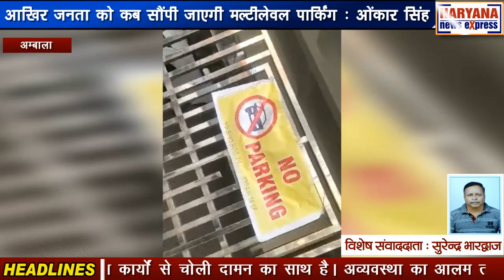अम्बाला : आखिर जनता को कब सौंपी जाएगी मल्टीलेवल पार्किंग : ओंकार सिंह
अम्बाला छावनी में जनधन की बर्बादी को एक बार पुनः उजागर करते हुए इनेलो प्रदेश प्रवक्ता ओंकार सिंह ने कहा कि जनधन की बर्बादी और विकास कार्यों में अव्यवस्था का अम्बाला छावनी के विकास कार्यों से चोली दामन का साथ है। अव्यवस्था का आलम तो उस समय चरम पर हो जाता है जब पार्किंग पर ही नो पार्किंग का बोर्ड लगा दिया जाए जबकि पार्किंग के बाहर ही दर्जनों गाड़ियां सड़क पर खड़ी है, जिनके कारण जाम की स्थिति तो बनती ही है साथ ही कोई भी दुर्भाग्यपूर्ण दुर्घटना भी घट सकती है। लगभग 25 करोड़ की लागत से तैयार नगरपरिषद की मल्टीलेवल पार्किंग को तैयार होने के पश्चात भी आम जनता के सपुर्द नहीं किया गया, शायद उद्घाटन का या फिर किसी शुभ महूर्त का इंतजार कर रही है यह मल्टीलेवल पार्किंग। उन्होंने कहा कि यदि किसी शुभ महूर्त का इंतजार है तो जनहित में यह कार्य वे कर सकते है और किसी सूझवान व्यक्ति से शुभ महूर्त निकलवाकर सत्तासीन नेता को दे सकते हैं। पार्किंग का उद्घाटन अम्बाला छावनी के सबसे ईमानदार और सामाजिक व्यक्ति से ही करवाया जाए। मुख्य बाजारों में डिवाइडर बनने से हर समय जाम की व्यवस्था रहती है, जिसके कारण दुकानदार और ग्राहक के साथ साथ आमजन भी परेशान हैं लेकिन यह तथ्य समझ से परे है कि करोड़ों रुपए खर्च करने के पश्चात और कार्य पूरा होने पर भी पार्किंग को जनता के सपुर्द क्यों नहीं किया जा रहा। अगर कुछ कार्य बकाया रह भी गया है तो वह समय के साथ पूरा होता रहेगा लेकिन बाजार में जाम की स्थित को देखते हुए मल्टीलेवल पार्किंग तुरंत जनता के लिए खोल देनी चाहिए ताकि कम से कम रेलवे रोड की जनता को जाम से निजात मिल सके।